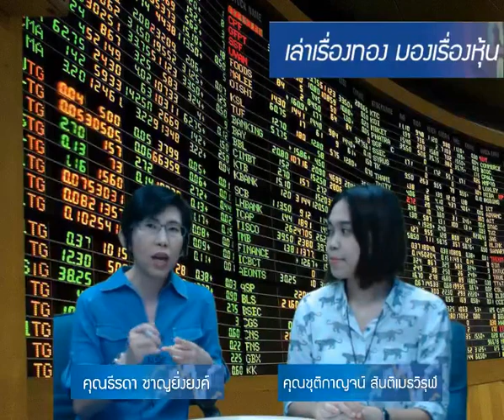ฟิลลิปพิชิตการลงทุน 5 - 9 มีนาคม 2561 Part 1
รับฟังกลยุทธ์การลงทุนประจำสัปดาห์ได้ที่นี่ค่ะ หากมีข้อสงสัย ต้องการคำแนะนำติดต่อ